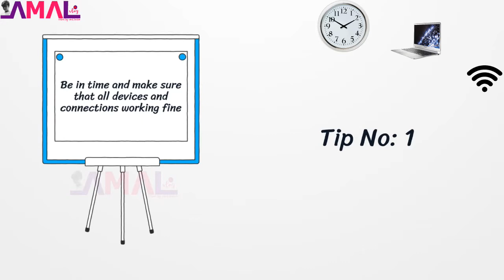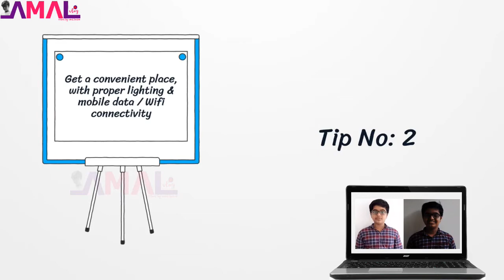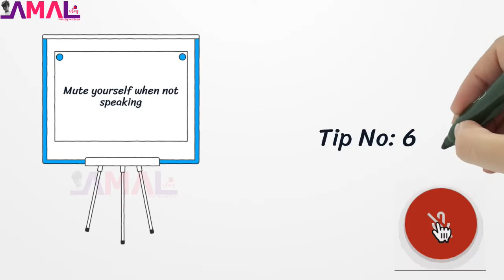Video Conference Etiquette & Tips for Students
Amal Basim, AKMHSS Kottoor
The do's and don'ts of video conferencing etiquette